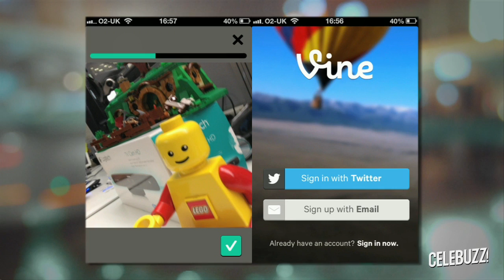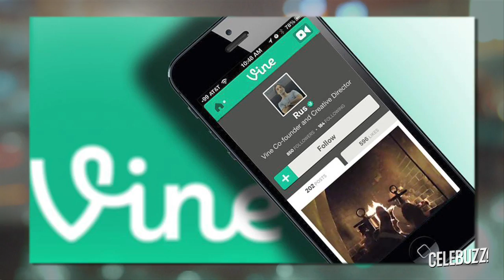Celebrity Videos Hit Twitter's Vine - Tyra Banks, Tommy Lee, Enrique Iglesias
Social media expert Dave Kerpen breaks down Vine and which celebrities are already sharing videos. Vine is a mobile app by Twitter that hosts short video clips for sharing through the user's Twitter feed. Clips have a maximum length of six seconds. It debuted on 24 January 2013 as a free iOS app on the iPhone and iPod Touch. Twitter is working on bringing the app to other platforms. Less than a week after its debut, pornographic video clips started appearing on the service. Pornography is not forbidden by Twitter's guidelines. One sexually explicit clip was featured as an "Editor's Pick" in the Vine app, which Twitter blamed on "human error".